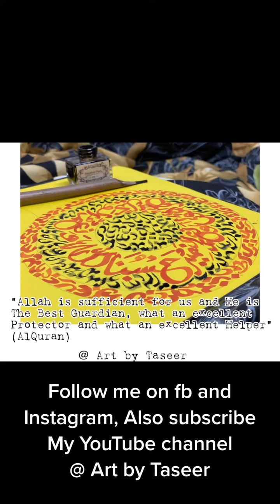Islamic calligraphy/ Qalam artwork/ ayat Qurani / calligraphy creativity/ @ Art by Taseer